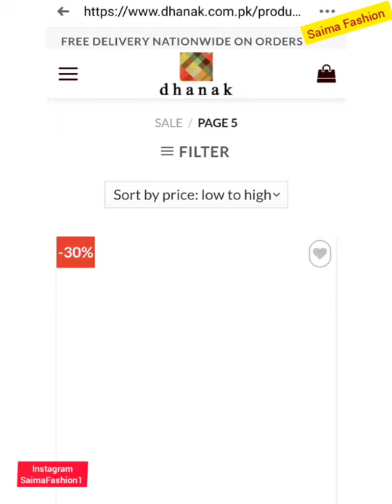Dhanak Flat 50% 30% off Sale 2020 - Sale with Prices /Party wear and Formal collection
In this video i want to share Dhanak clothing brand sale info to you 😊